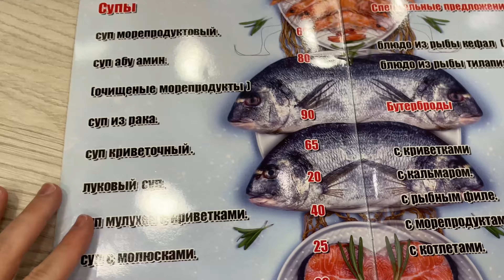Обзор Abo Amin seafood в Шарм-Эль-Шейхе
Привет всем! Сегодня  я решил попробовать морепродукты в Египте в Шарм-Эль-Шейхе. Выбор пал на рыбный ресторан Abo Amin. Попробуем их фирменный суп, а также набор из морепродуктов весом в 2 кг! Погнали.